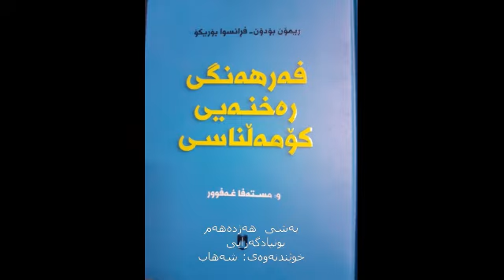١٨ بونیادگەرایی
بەشی هەژدەهەم لە فەرهەنگی کۆمەڵناسی: بونیادگەرایی
خوێندنەوەی: شەهاب
بۆ گوێگرتن لەو بەشە و بابەتی زیاتر سەردانی ئەو ناونیشانانەی خوارەوە بکەن.
سابسکرایبی کاناڵەکان لەبیر نەکەن.